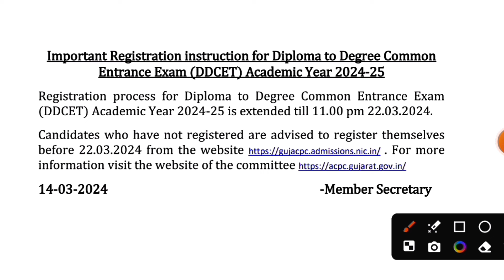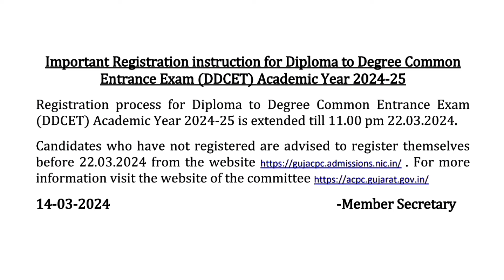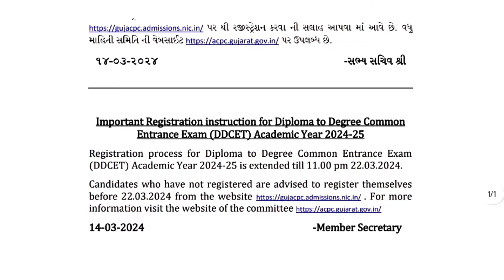DDCET EXAM FORM FILLING DATE IS EXTENDED | DDCET EXAM FORM ની તારીખ લંબાવ્વામાં આવી છે